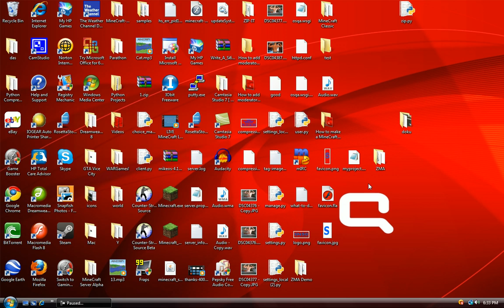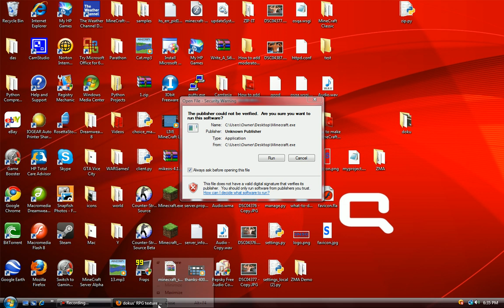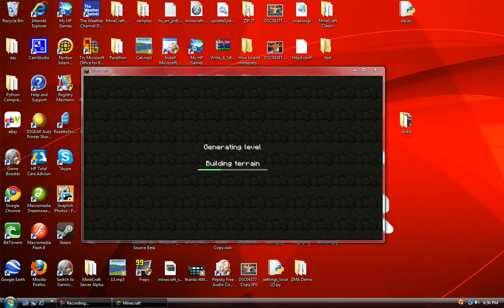How to install MineCraft Texture Packs